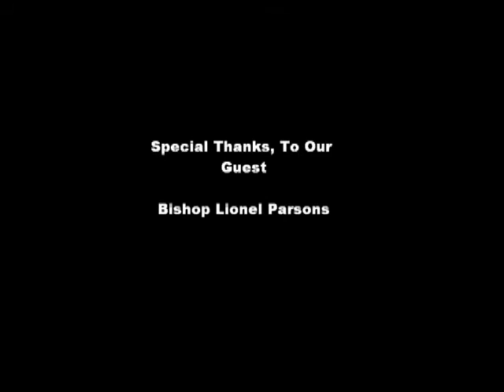The Lois Banks Show feat. Bishop Lionel Parson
Bishop Lionel Parson shares a powerful testimony of how God made him a wealthy businessman. He does not receive a salary from the church and works in ministry full-time, Preaching the Gospel of Christ!